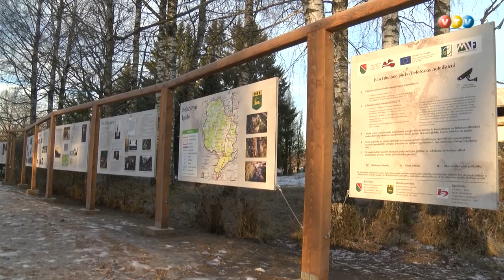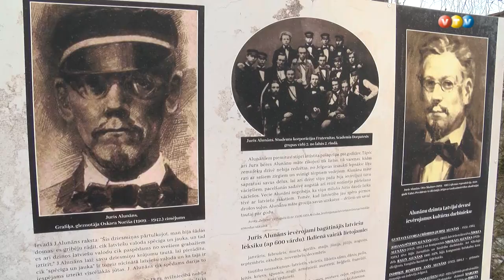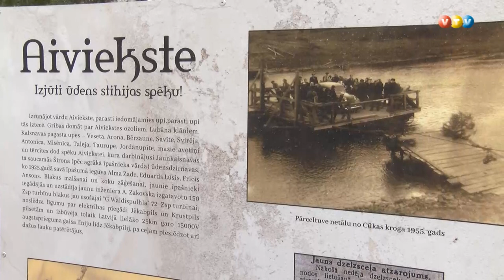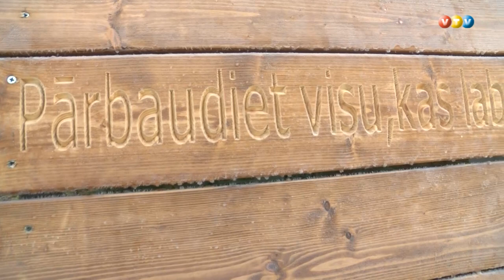Atjauno vēsturisko J. Alunāna parku Jaunkalsnavā